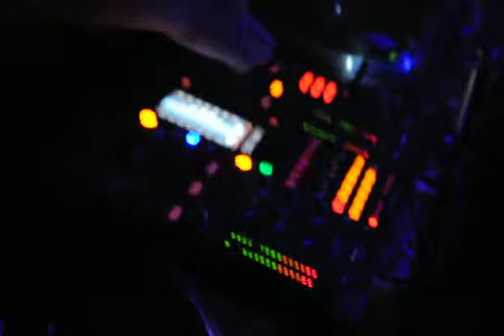DJ RIDDLER BAHRAIN - DJ PEEKABOO - DJ VNICE - DJ LEE @GROUND ZERO BAHRAIN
DJ SHOW CASE AT GROUND ZERO BAHRAIN STARING BY DJ RIDDLER BAHRAIN - DJ PEEKABOO - DJ VNICE - DJ LEE @GROUND ZERO BAHRAIN
13th MARCH 2014